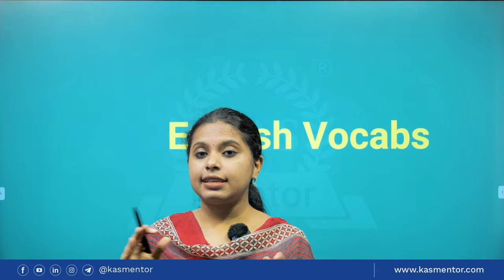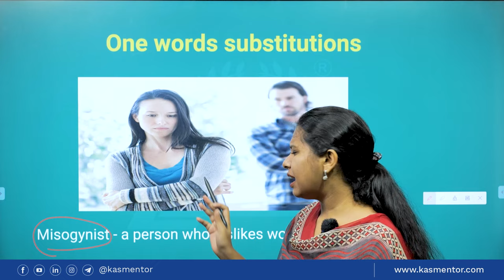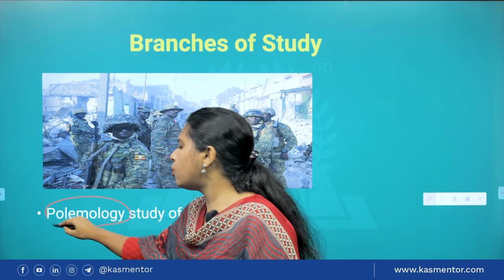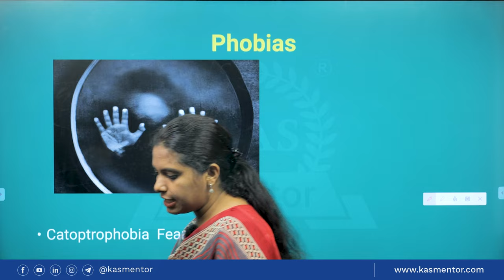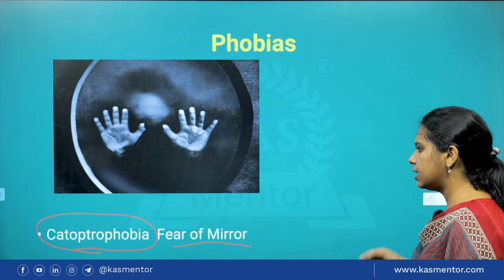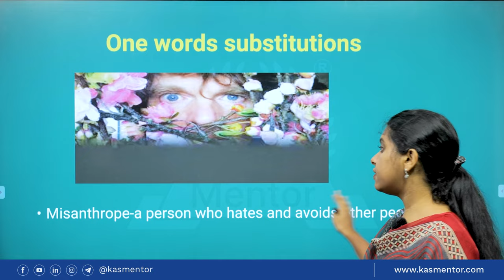Mastering English: The Key to Success in the High Court Assistant Exam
Welcome to our YouTube Initiative for Kerala PSC Degree Level Prelims Exams. In this video, we are committed to assist Kerala Highcourt Assistant,LSGS, SI, and other degree-level exams on their path to success. Our spotlight today is on “Word meaning and Vocabs”.This video provides an in-depth exploration of one of the most important topic in Highcourt Assistant examination.

KAS Mentor Test Series For